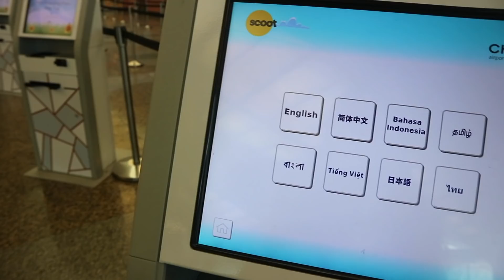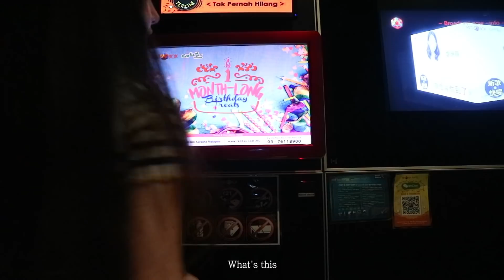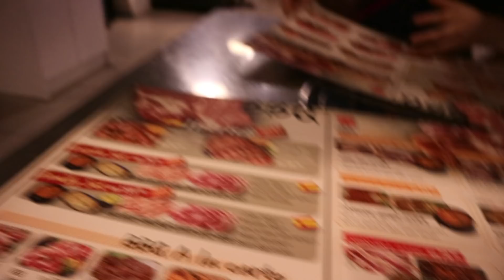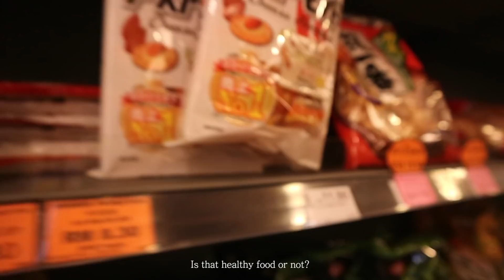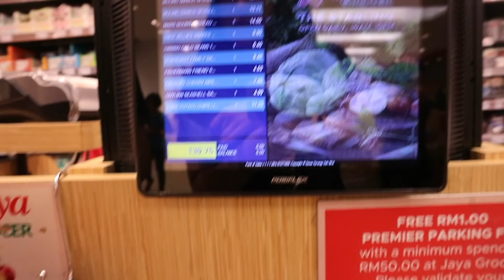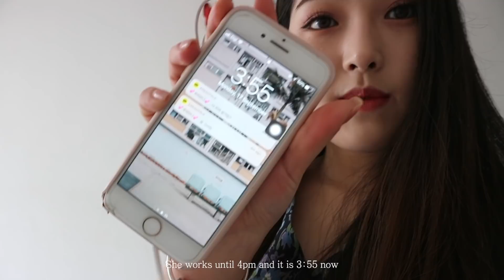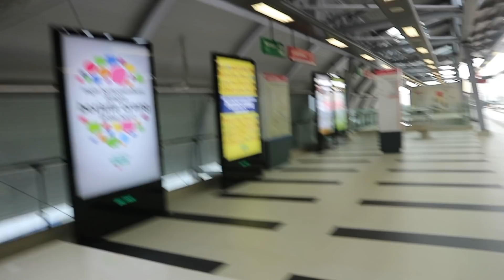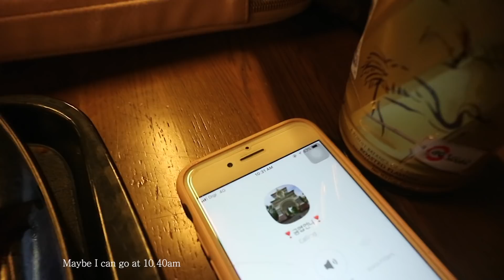(ENG SUB)VLOG #6 | 싱가폴 호텔리어 일상 브이로그, 언니 보러 말레이시아 쿠알라룸푸르 다녀온 일상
안녕하세요, 요니에요 !

너무 오랜만에 영상 업로드 하네요. 다들 잘 지내셨나요?

이번엔 제가 오프날 언니를 보러 말레이시아 쿠알라룸푸르에 다녀온 영상을 가져왔어요.

25분 너무나도 긴 영상이라 올려도되나 고민했었는데, 그래도 재밌게 봐주실 분들이 있길 바랍니당🙏🏻